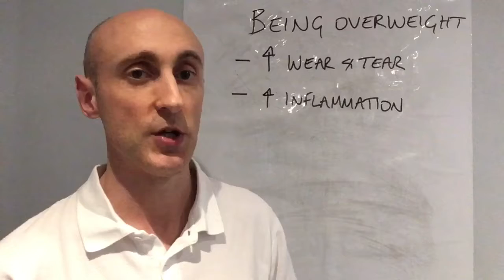Being over weight leads to inflammation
Steve explains how being overweight leads to increased joint wear and inflammation.